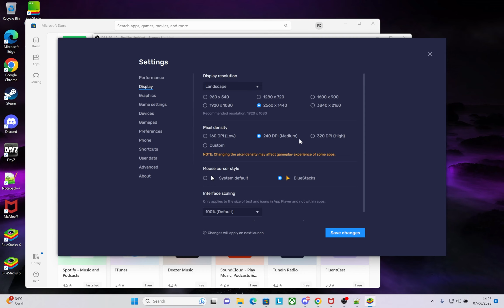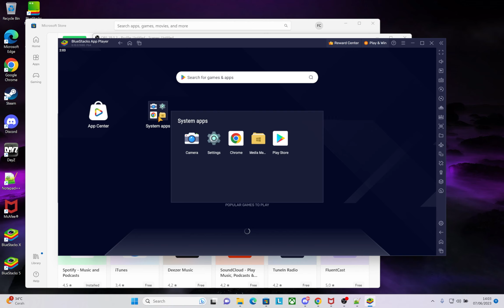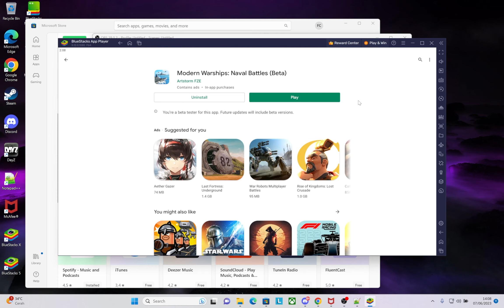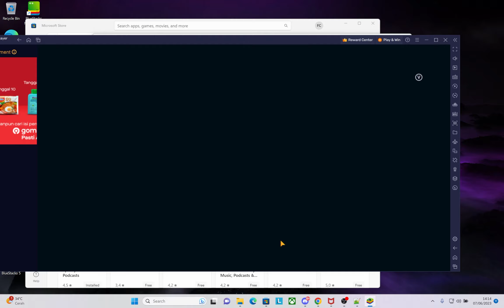How to Download Modern Warships in Emulator! With KeyMapping Too